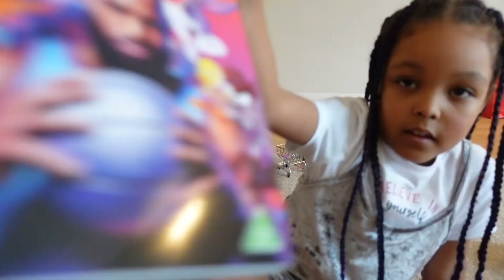OUR FIRST CHRISTMAS DAY AS A FAMILY OF FOUR 🎄 XMAS DAY VLOG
We spent our first Christmas together as a family of four. Join us for this Christmas Day vlog. Tommy cooks, we dance and Aurora hurts herself 😕

🎤INTRO SONG BY TOMMYD
      Full version